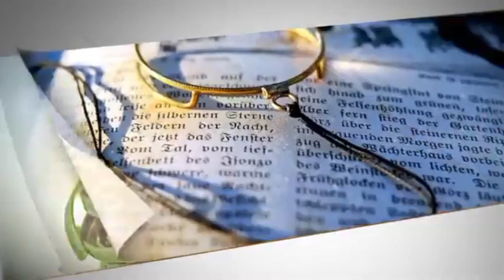No copyright video @@@@@ புகைப்பட சட்டகம் இயங்குபடம்Photo frame Animation#